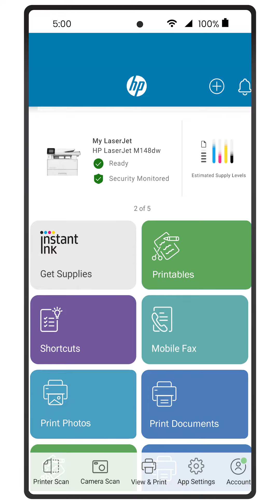如何在 Android 手机和平板电脑上使用 HP Smart 应用程序打印文档 | HP Support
借助免费 HP Smart 应用程序中的文档打印功能，您无需下载其他插件，即可在 Android 手机或平板电脑上打印多种不同文件类型，如 PDF、Word 文档和 PowerPoint 文档。本视频适用于所有运行 Android 9.0 及更高版本的 Android 设备。